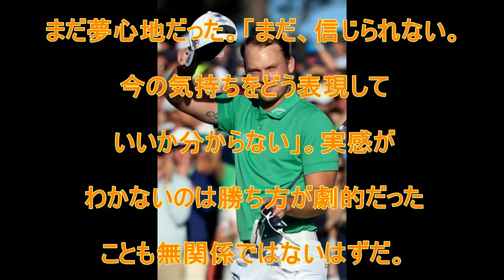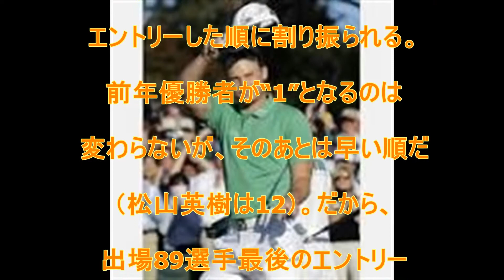ジョーダン・スピース‬, ‪マスターズ・トーナメント‬, ‪ダニー・ウィレット